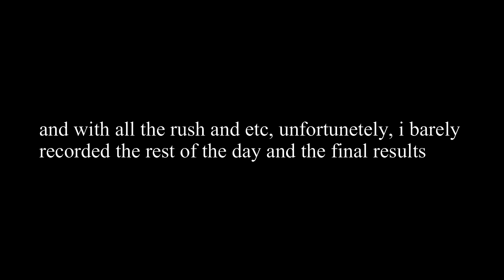carnival party: bts, diy outfit, party shoots, ...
heyyy!
here's my stressful attempt to make a h0t costume :)
i'm so sorry for the lack of footage related to the actual party and the process itself
i'll do better next time ;)
xx

Music by Klound V - Karen (Are You Crazy I'm the Customer)